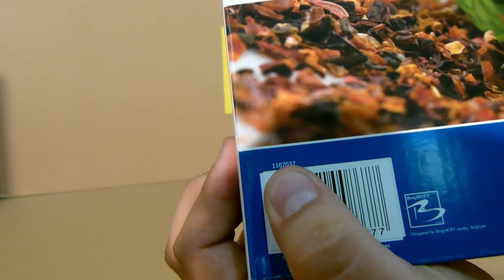BERGHOFF - IMBRYK STUDIO 1 L 1107037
Produkt wykonany ze szkła żaroodpornego, odporny na mikrofale, dostosowany do zmywarek.
Dane:

Jednostka miary: Sztuka Kod produktu: 1107037